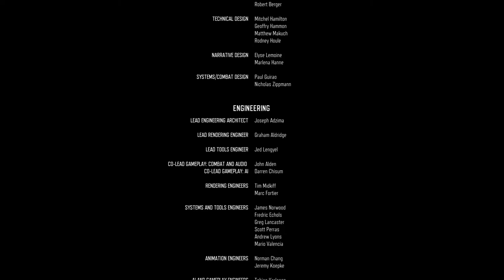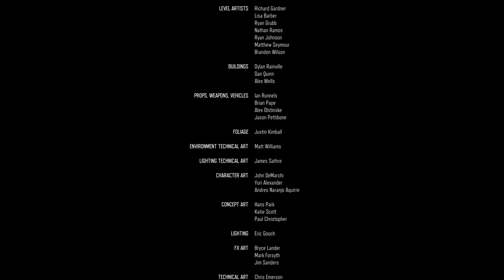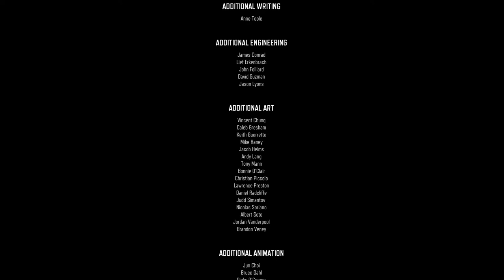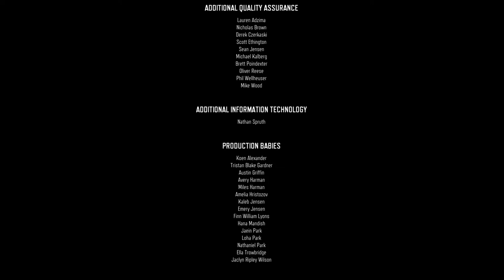DAYS GONE_20190630132451